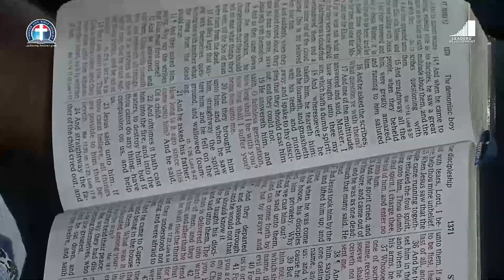Christs Concern and Compassion for the Fainting and Forgetful vfr 1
MARCH - EDITION OF GCK IS IN TARABA STATE NIGERIA.

MAY - EDITION OF GCK IS IN PHILLIPINES, ASIA

SPECIAL PRAYER REQUEST:
1) GOD, PLEASE LET ME RECEIVE MERCY.
2)LET MY MINISTRY BE ACCEPTABLE BEFORE YOU FIGHT FOR MY COURSE.
3)INCREASE US SPIRITUALLY AND NUMERICALLY IN DLBC CHARLOTTESVILLE

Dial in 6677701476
Code 344823#